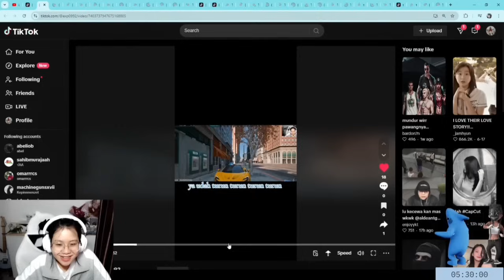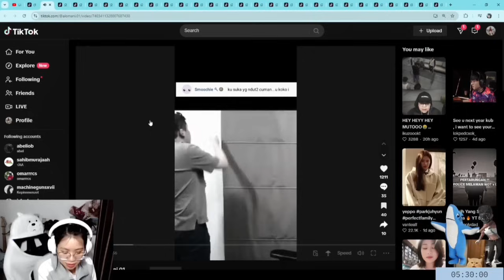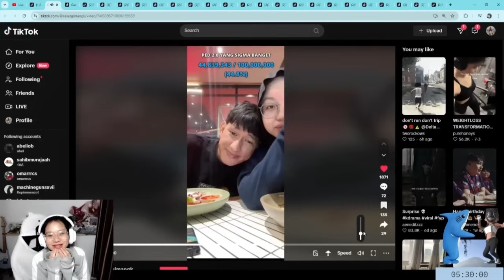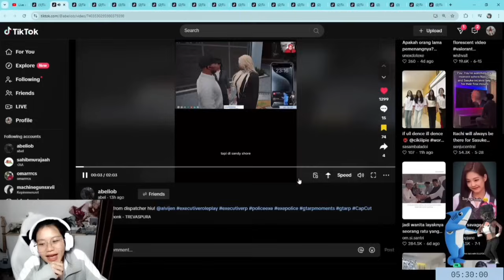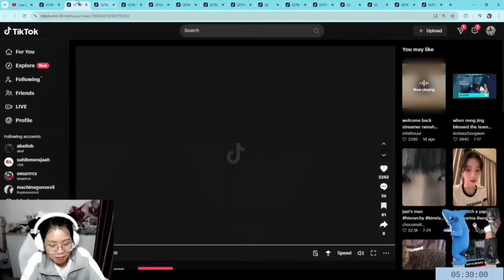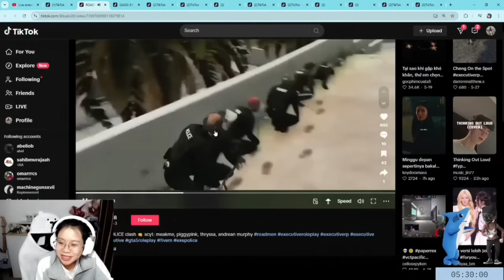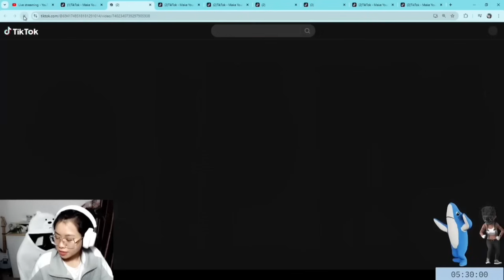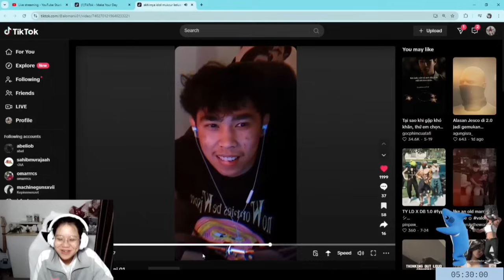"Ini ftv yang lagi hangat - hangatnya wkwkwk" Yinyin reaction clip tiktok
Sc : Alvi Jennie